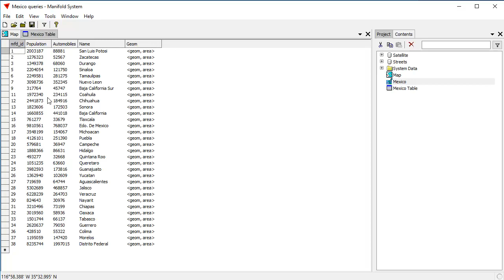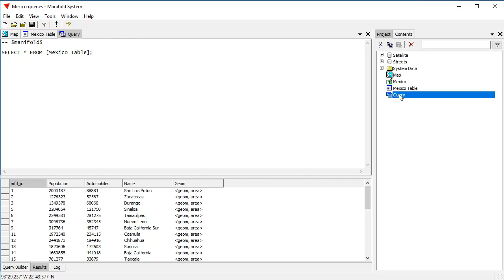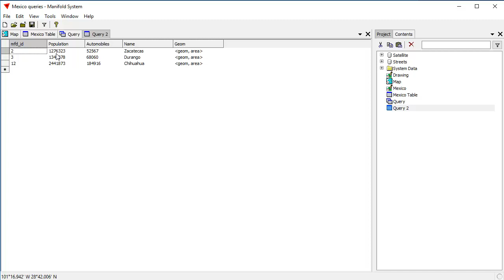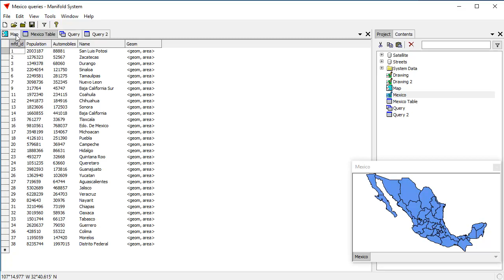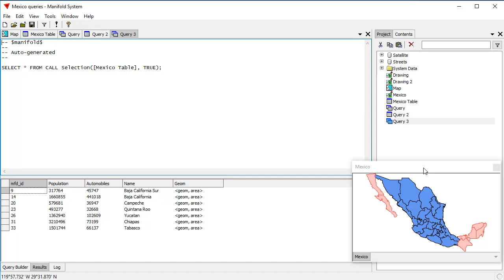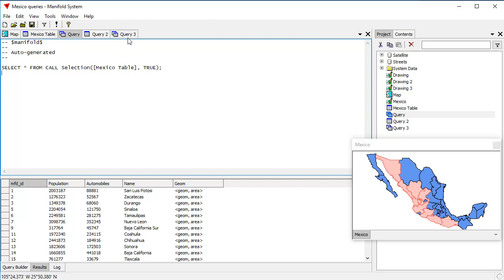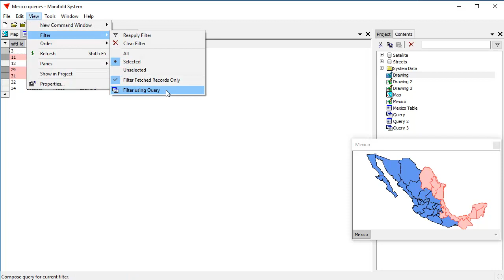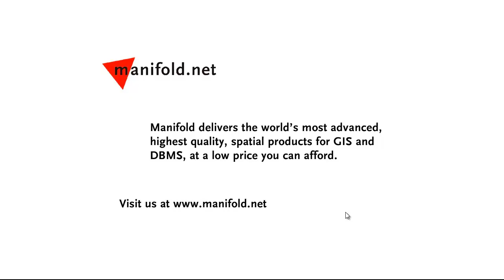Manifold 9 - Drawings from Queries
Manifold can dynamically create drawings from queries, enabling on the fly creation of drawings based on whatever magic we want.  This video shows how to create drawings from queries, how to style those drawings, and how to use them as if they were ordinary static drawings.  We can copy objects from them, paste into new tables and much more. The video shows how Manifold can automatically write queries for us from which we can then create drawings.  For example, make a selection in one map and see that selection updated in a query-driven drawing in another map.  Amazing! Works with free Viewer, too.